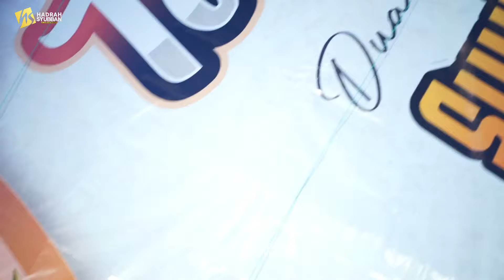NADA TINGGINYA BIKIN SENYUM SEMUA VOCAL - MAAAAK JENTIIT SYUBBANUL MSULIMIN feat AL ISBAH LIVE TUBAN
INFO MENGUNDANG SYUBBANUL MUSLIMIN CP : 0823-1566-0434 NUR KHOLIS MAJID

support Juga Channel Youtube kami

TERIMA KASIH..

Editor By
MEDIA HADRAH SYUBBANUL MUSLIMIN